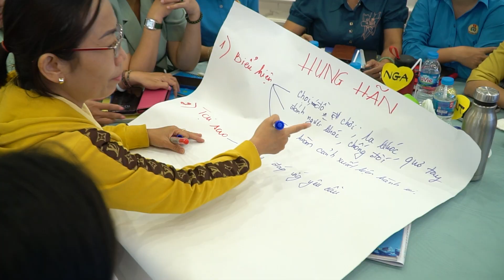TẬP HUẤN KỸ NĂNG LÀM CHA, MẸ CHO PHÁT TRIỂN TOÀN DIỆN CỦA TRẺ THƠ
Vừa qua, LĐLĐ Thành phố đã tổ chức buổi tập huấn với chủ đề “Kỹ năng làm cha, mẹ cho phát triển toàn diện của trẻ thơ” với sự tham dự của các cán bộ nữ công chuyên trách và đoàn viên Công đoàn, Công nhân viên chức lao động.